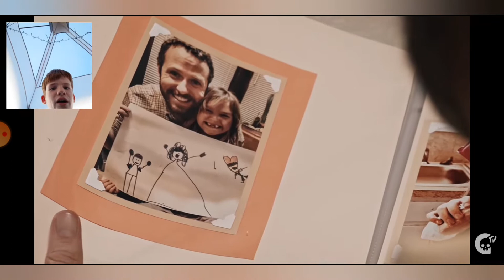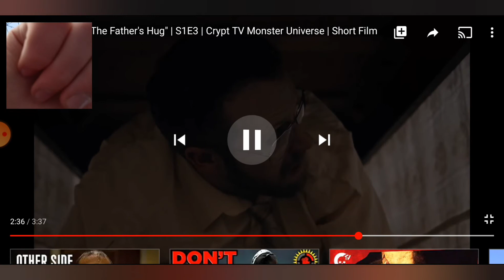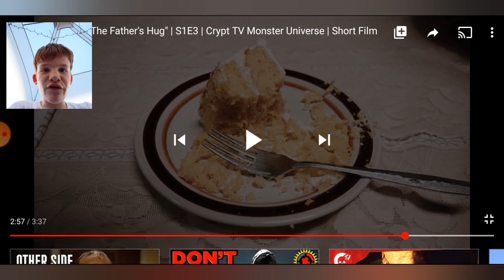4th Of July Special: Reacting to The Look-See || HE'LL TAKE A PIECE OF CAKE AND DROWN YOUR DAUGHTER?